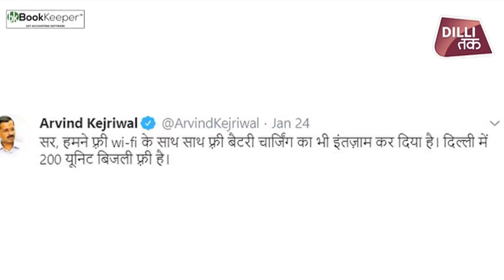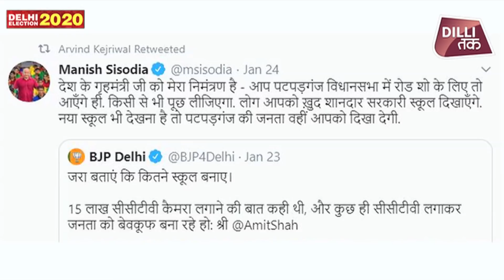DELHI ELECTION में TWITTER पर हुआ KEJRIWAL बनाम AMIT SHAH| MUNISH DEVGAN| DILLI TAK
DELHI का ELECTION क्यों AMIT SHAH और KEJRIWAL की वजह से हुआ रोमांचक DILLI TAK
Book Keeper - Super Easy to Use Accounting Software for small businesses.
Nayi generation ka naya accounting software.

Available on Android, iOS & Windows.

Book Keeper comes with all the bundled features like
Complete Accounting App
Invoices and Purchases
Inventory Management + Warehousing + Barcode
Receipt & Expenses
E-commerce Integration
Order/Estimate/Quotation
Sync Across Devices + User Management
35+ Financial reports
Payroll
Custom reports
Custom Templates
Inbuilt Cheque Printing + Envelope Printing
Import/Export to Tally
& Many more.